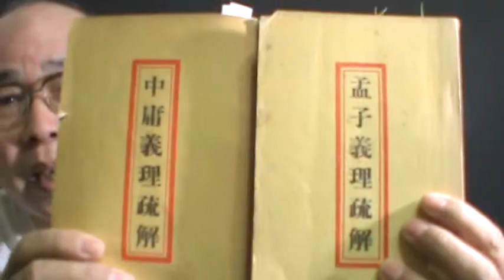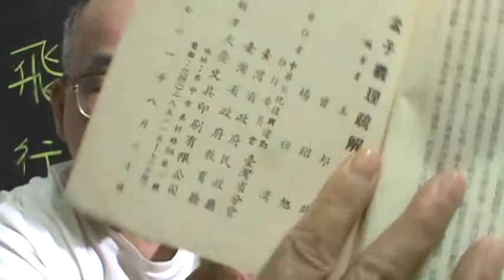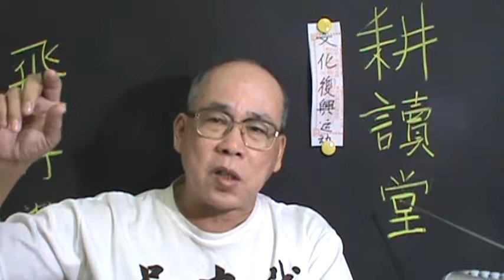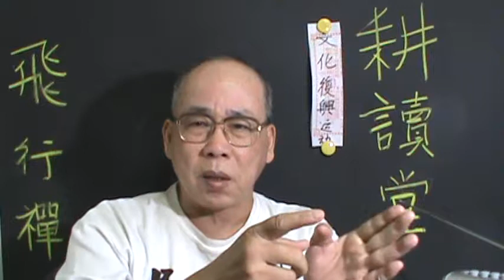四書 Chinese cultural renaissance movement【耕讀堂】【古文觀止】【跑書會】【簡化字vs正体字】耕讀堂 生活美學【吳忠誠創意教学法】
藏書不難，能看為難；看書不難，能讀為難；讀書不難，能用為難；能用不難，能記為難。

榜書(超大字体)的書寫難處，在於一氣呵成(並非局部放樣或填空)運筆時，同步運動太多關節與肌肉，從手指→手腕→手肘→肩膀→背脊→腰椎→跨骨→大腿→膝蓋→小腿→腳踝→趾骨→腳趾！有興趣者，不妨一試便知我此言不虛也。退休者宜加入第2次學習高潮行列